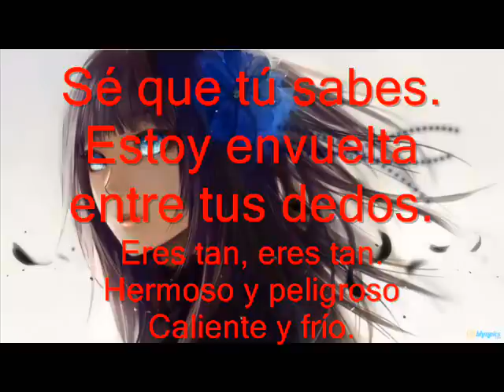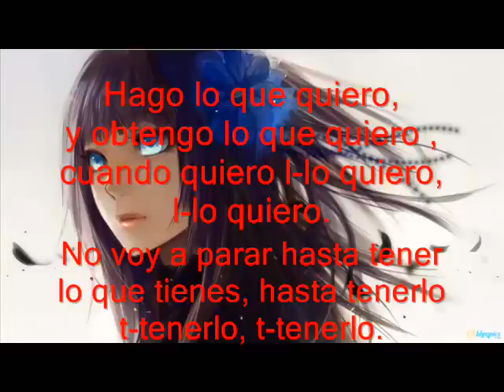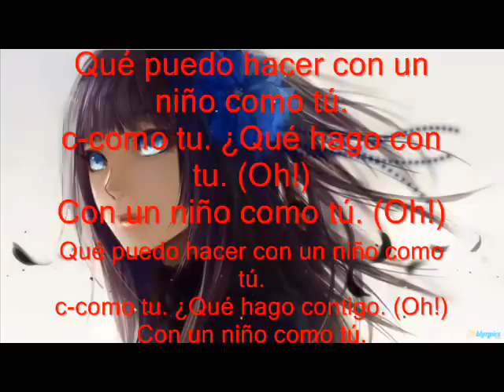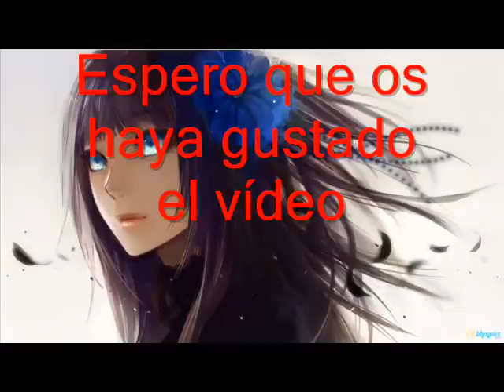Boy Like You - Ke$ha feat Ashley Tisdale (Subtitulada Al Español)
Espero que os guste tanto como a mi esta canción ^^. Debido a las quejas que me han ido llegando, he decidido empezar a subir traducciones sin la intro. Espero que no me quiten el audio o me bloqueen el vídeo por derechos de autor.

Si queréis que traduzca alguna canción en especial, ponedla en los comentarios. (Esto también lo he dicho al final del vídeo)
Tengo en la cabeza muchas traducciones, así que es muy probable que subas más traducciones que vídeos de series y pelis.